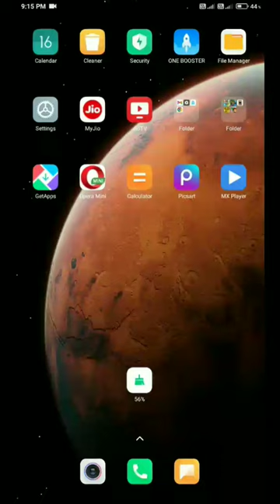How To Add Time And Date On Photo